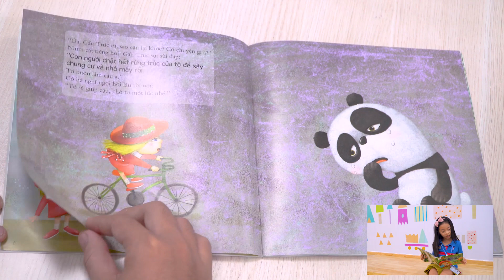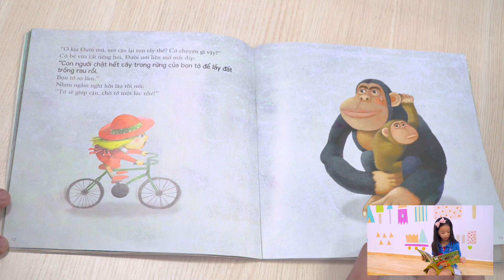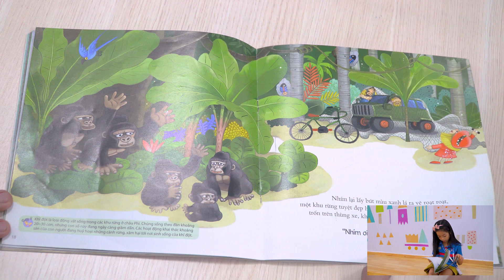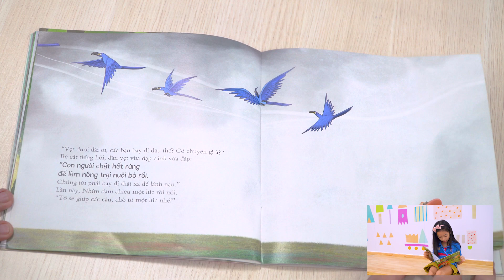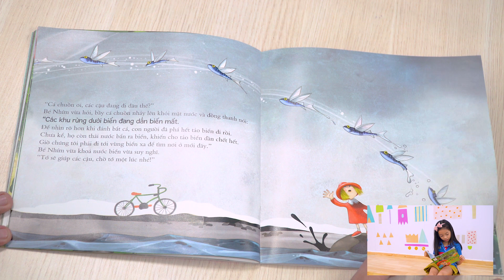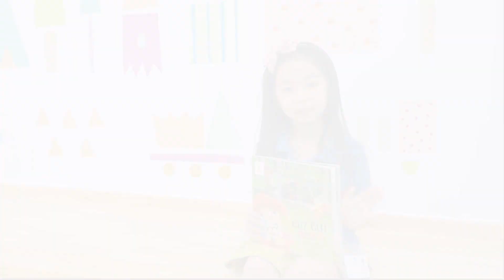[VFIS] Let's read with VFIS - Sunny